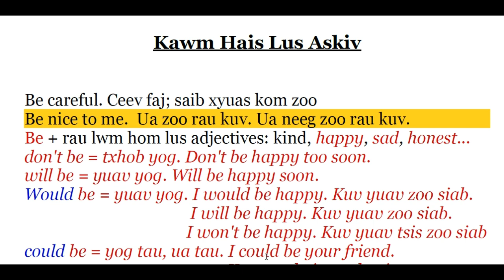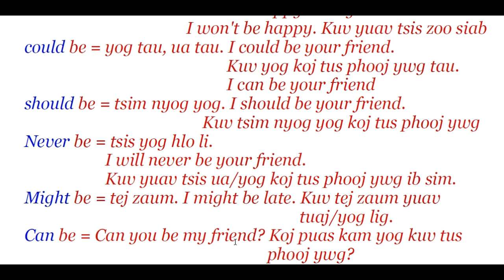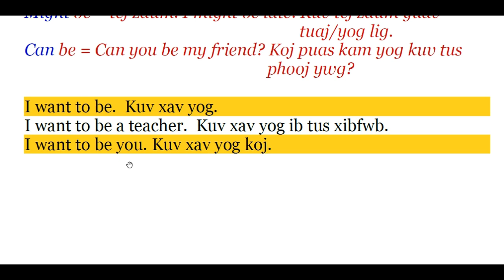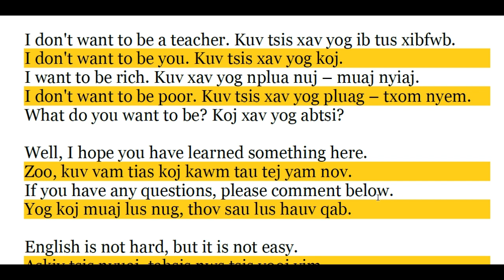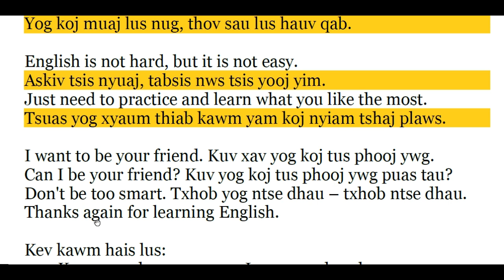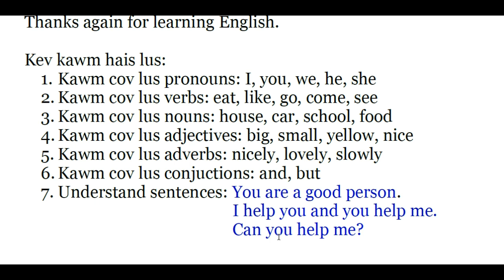Kawm Hais Lo Lus Lus Askiv - Be